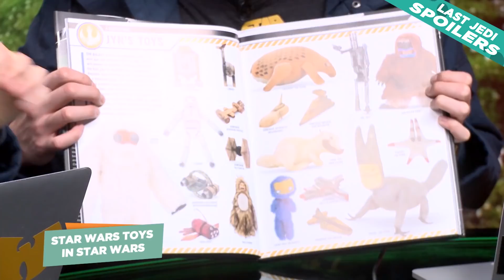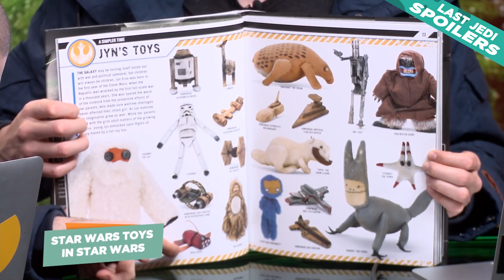5 Star Wars Characters Who Made Their Own Star Wars Toys - Up At Noon Live!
We're not the only ones who have collected Star Wars toys!

Catch up with Up At Noon here!

Follow IGN for more!